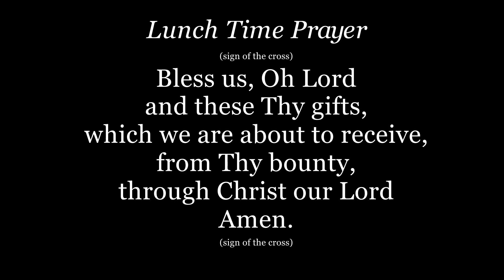Thursday, September 23, 2021 BLLive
Delaney Moon, Class of 2024, of the Montfort House presents today's news and announcements for Bishop Lynch High School.